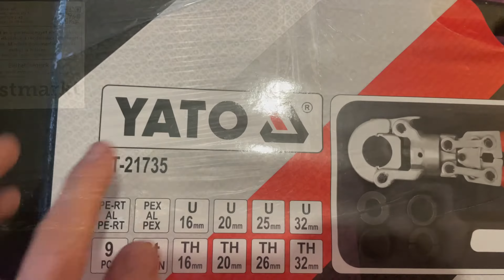Yato présgép bemutató.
Présgép bemutató. @yato